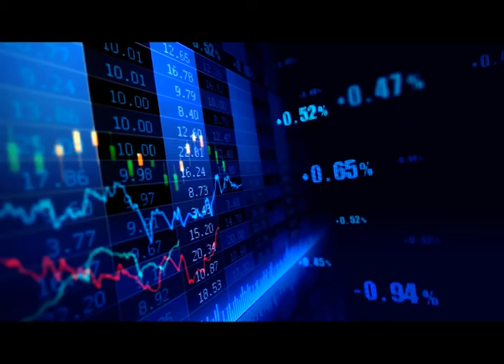Ministry of Public Service Christian Ntshangase || Eswatini Strategic Road Map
Here's where you can watch EswatiniTV
1.
2.